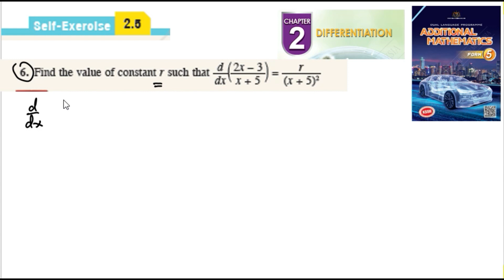Differentiation self-exercise 2.5 Q6 pembezaan latihan kendiri 2.5 form 5 add maths kssm spm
Find the value of constant r such that d/dx